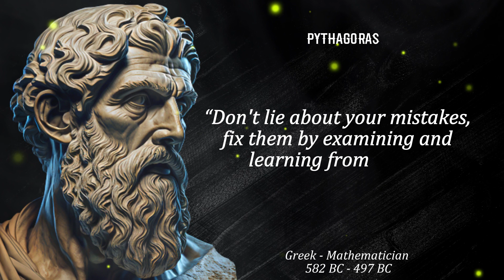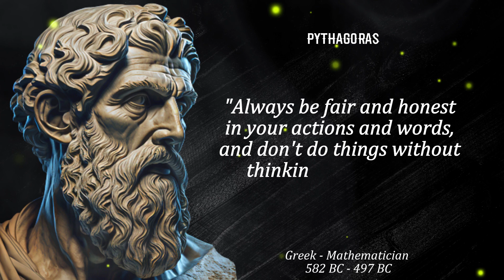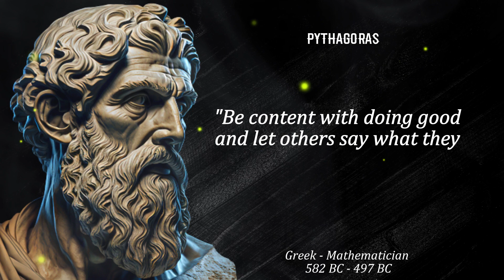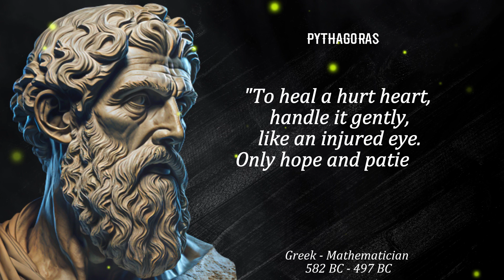Pythagoras Quotes You Should Know Before You Get Old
In this video, we explore some of his most powerful quotes and the lessons they hold for us. From finding inner peace to living a fulfilling life, these quotes are sure to inspire and empower you. Watch now to discover the wisdom of Pythagoras.

About Channel

You will find a collection of inspiring and thought-provoking quotes from various sources. We believe that words can change our perspective and motivate us to be our best selves.

Join us as we explore the wisdom of the ages and modern-day thought leaders. Let these words ignite your passion and fuel your ambition.